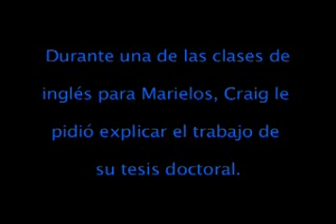Marielos' Thesis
Marielos explains her Thesis for her Doctorate Degree